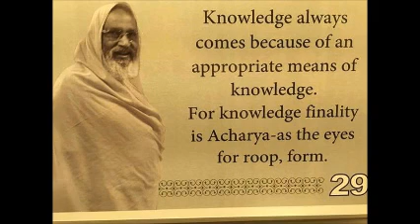0૪ શંકરાચાર્યવિરચિત સાધનપંચક શ્લોક 1 वेदो नित्यमधीयताम्...સ્વામિની વિદ્યાપ્રકાશાનંદા SadhanaPanchaka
Adi Shankaracharyaji Parichay

સાધનપંચક ભગવાન આદિ શંકરાચાર્ય વિરચિત સ્તોત્ર છે. મનુષ્યનું શરીર અન્ય પશુ-પક્ષીના શરીર કરતાં વિશેષ રચના ધરાવે છે. માટે એનો ઉપયોગ પણ વિશેષ છે. આહાર, નિદ્રા, ભય અને મૈથુનમાં માનવશરીરનું સાફલ્ય નથી. મોક્ષપ્રાપ્તિનું એ દ્વાર છે. સાધના કરવા માટેનું ઉત્તમ સ્થાન છે. મોક્ષપ્રાપ્તિ માટેની સાધનામાં આવશ્યક ચાળીસ ઉત્તરોત્તર ચઢિયાતાં સોપાનોનું અત્યંત સરળ ભાષામાં ગ્રંથકાર અહીં નિરૂપણ કરે છે. જીવનમાં વૈદિક કર્મોનું શું સ્થાન છે, ઇચ્છા પૂરી કરવા ઉપરાંત કર્મ વૈરાગ્ય જન્માવવારૂપી મહાન ફળ આપી શકે છે, વિવેક અને વૈરાગ્ય પ્રાપ્ત થયા પછી ક્મશઃ ગુરુ પાસે કેવી રીતે જવું, ગુરુની સેવા કેવી રીતે કરવી અને ગુરુજી ઉપદેશ આપે ત્યારે શ્રવણ કેવી રીતે કરવું, ભિક્ષા વગેરે પ્રત્યે કેવો અભિગમ રાખવો. છેવટે સ્વરૂપમાં નિષ્ઠા કેવી રીતે પ્રાપ્ત કરવી...વગેરે વસ્તુઓ અહીં સમજાવી છે.

પૂજ્ય માતાજી સ્વામિની વિદ્યાપ્રકાશાનંદાજીનાં સાધનપંચક સ્તોત્ર ઉપરનાં પ્રવચનોમાં વેદાંતનો જેમને પરિચય નથી એવા શ્રોતાઓને વેદાંતશાસ્ત્રનો પરિચય થશે. માનવશરીરનું મૂલ્ય એમને સમજાશે, જન્મ-મૃત્યુરૂપ સંસારમાંથી મુક્ત થવાની સંભાવના જણાશે. સાધ્ય અને સાધનની સમજ મેળવી એને અનુરૂપ જીવન જીવવાની તત્પરતા જન્મશે.

જેમને વેદાંતનો પરિચય છે તેવા સાધકો વિશેષ રૂપથી પોતાની સમજને સ્પષ્ટ કરતા સાધનામાં નિષ્ઠાપૂર્વક અગ્રસર થતા જઈ શકશે.